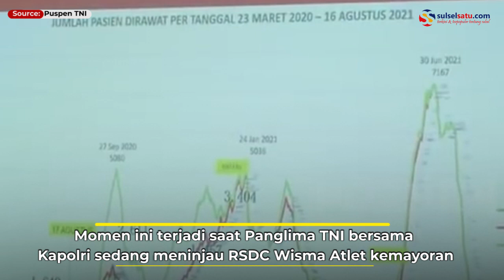Nakes Wisma Atlet Izin ke Panglima TNI Ingin Jadi Tentara AL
Dalam video tampak seorang wanita berbaju putih tiba-tiba mengutarakan niatnya untuk menjadi tentara.

Wanita itu memohon izin untuk bertanya pada Panglima TNI.

"Izin bapak, boleh bertanya? Saya minta restu ingin daftar Bintara," ujar wanita tersebut.

Video terkini dan terbaru..